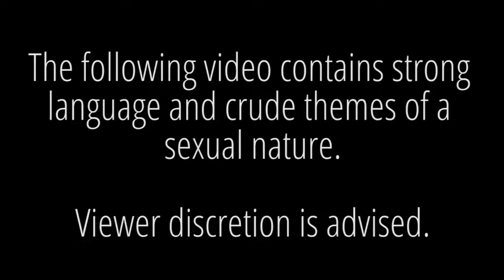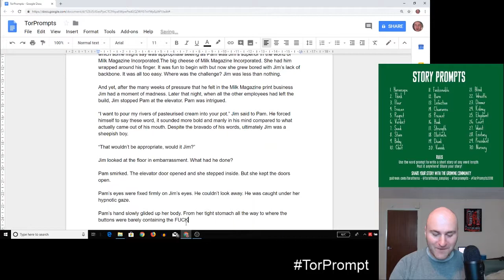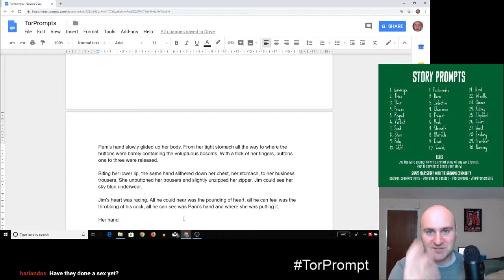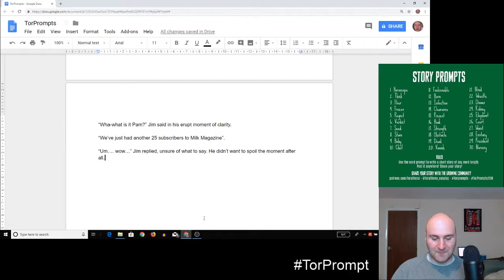Highlights Reel of Day 15 prompt "Present"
Taken from his stream on 18th November 2018.
Writing stories is a long and difficult process.